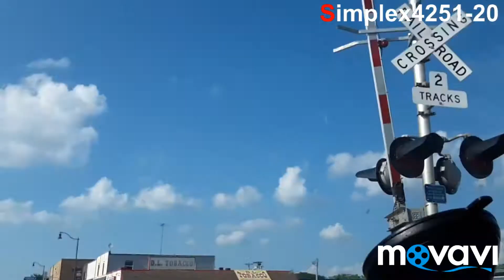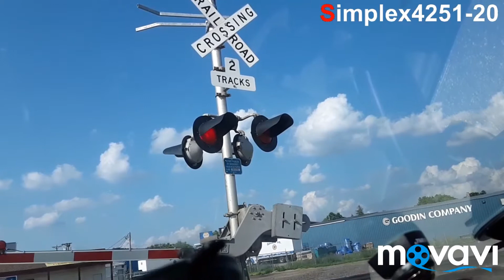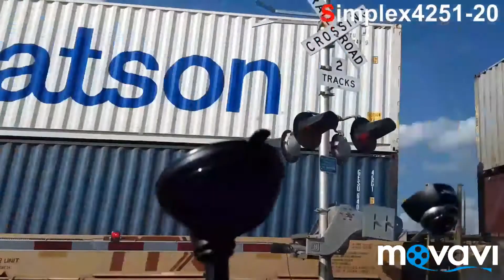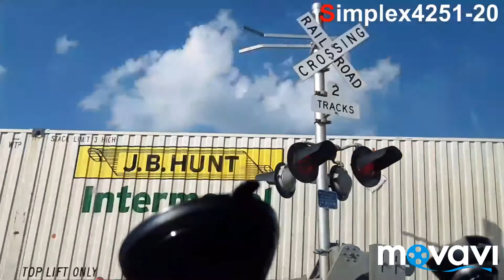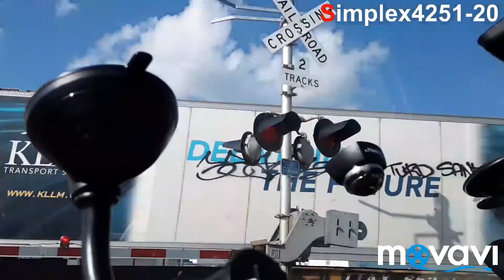2021 County Fair Week Railfaning: BNSF Staples Subdivision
Warning! Parental Guidance!
Some railcars may contain swearing.

County fairgrounds are coming our way. They travel nonstop to every county in the state. The kids and adults love to have fun at the fair. So there's a lot of events to play and rides to ride. Enjoy while you can in your area.

At Dan's Service Center
BNSF Train: M-STLGFD3
St. Louis, MO to Grand Forks, ND Manifest.

At J&K Marines
BNSF Train: E-SUPCOM3
Superior, WI to Colstrip, MT Empty Coal Train.

On Washington Avenue
BNSF Train: X-LAWDIL2
Lacrosse, WI to Dilworth, MN Empty Grain Train.
Followed by BNSF Train: Z-CHCSSE4
Chicago, IL to South Seattle, WA Intermodal.

Between Frazee, MN and Detroit Lakes, MN
BNSF Train: C-COMBEC3
Colstrip, MT to Becker, MN Coal Train.

In Frazee, MN
BNSF Train: U-DICSTP3
Dickenson, ND to St. Paul, MN Crude Oil Train.

All aboard the county fair train!